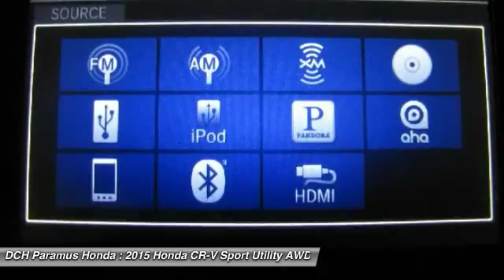2015 HONDA CR-V Paramus, NJ PH54098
2015 HONDA CR-V Paramus, NJ
Stock# PH54098

BACK-UP CAMERA, ALL WHEEL DRIVE, NAVIGATION, BLUETOOTH, MOONROOF, MP3 Player, KEYLESS ENTRY, 33 MPG Highway, SAT RADIO, POWER LIFTGATE, ALLOY WHEELS! The Honda CR-V has a modern aerodynamic look, with sweeping lines, exciting body sculpting, and a dramatic profile. It has enough attitude and ability to get you around town and then tackle the open road and the great outdoors. The CR-V comes equipped with a 2.4-Liter i-VTEC 4-Cylinder engine with 185hp and a Continuously Variable Transmission. It has a rigid unit-body structure, coupled with taut suspension tuning, which give it impressive handling characteristics. For ultimate 4-season security, the CR-V is available with Honda's Real Time All-Wheel Drive with Intelligent Control System that smoothes out initial acceleration and can transfer up to 100% of torque to the rear wheels. The CR-V is very fuel-efficient and can get up to an EPA estimated 34 MPG Highway when in two-wheel drive. Hit the green ECON button, and the vehicle makes adjustments to its systems so they can be more efficient. Then you get feedback as you drive from Eco Assist to let you know how efficient your driving is. Honda has placed bars around the speedometer, and the longer you keep them in the green, the farther you can go on a tank of gas. The 5-passenger CR-V is extremely roomy inside, with a rear seat that accommodates adults and a proper-sized cargo area. Special attention is paid to driver comfort, with supportive front seats that flank an accommodating center console punctuated by two big cup holders. A large covered center stow bin houses USB and auxiliary inputs as well as a 12-volt power point. Available lane keeping assist and adaptive cruise control add to assisted features. Finally, its large single-piece liftgate, coupled with a significantly lower lift-over height, eases loading and unloading chores.